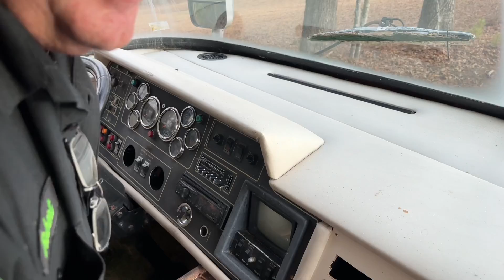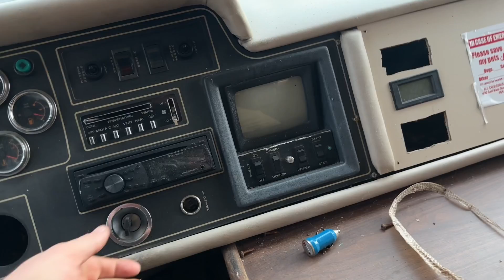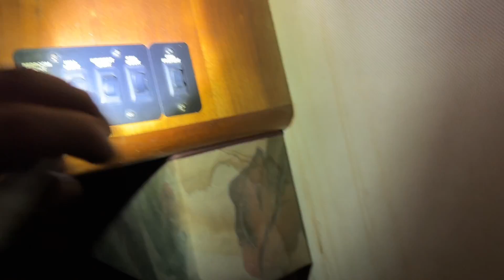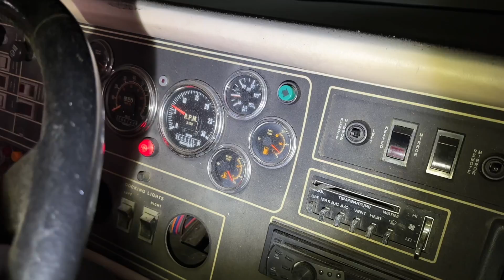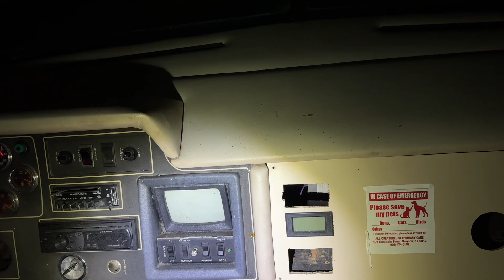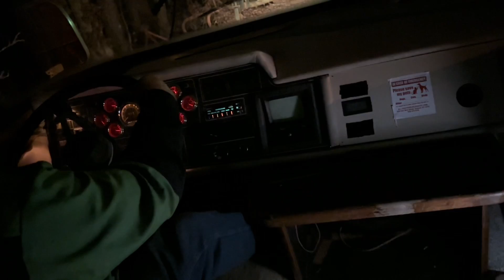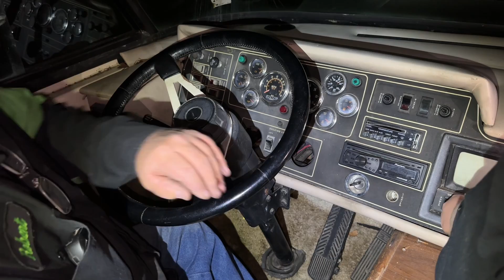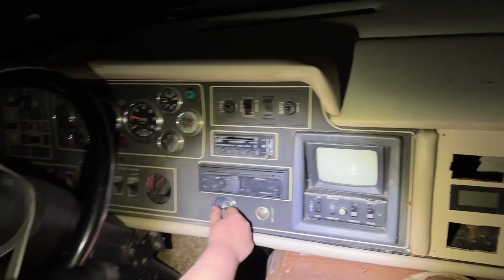RARE 1989 Grand Villa. WILL IT START AND DRIVE HOME? 2 Stroke Detroit!!